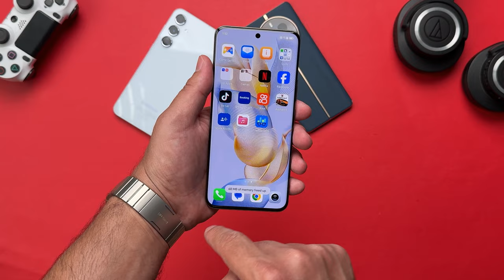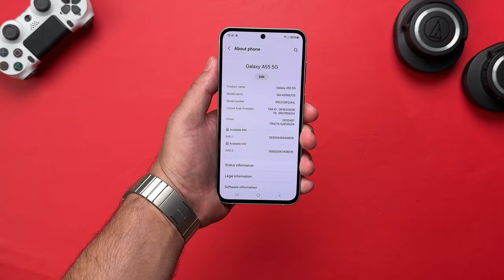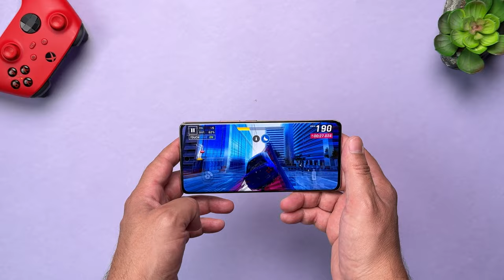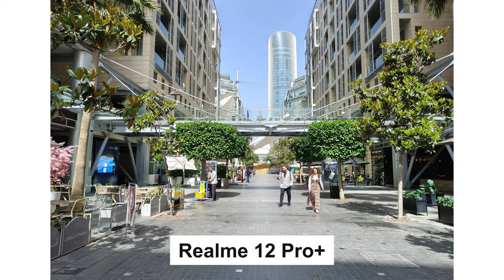أفضل هاتف متوسط من ريلمي وهونر وسامسونج ونوثينغ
هل تبحث عن هاتف متوسط ممتاز ؟
الجالكسي A55  هاتف رائع لكنه ليس أفضل هاتف متوسط
الريلمي 12 برو بلس يملك ميزات خرافية مع عيب واحد
تعالوا نشوف مين أفضل هاتف متوسط في هاي الشركات